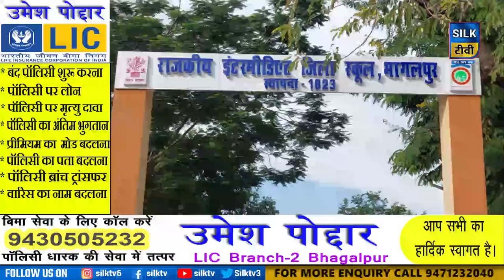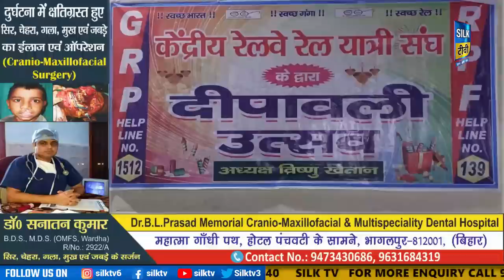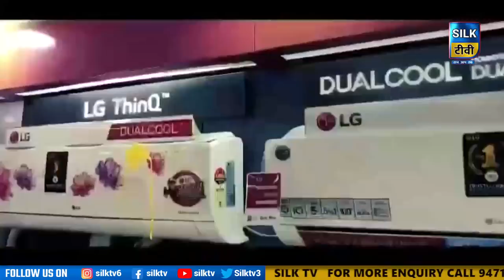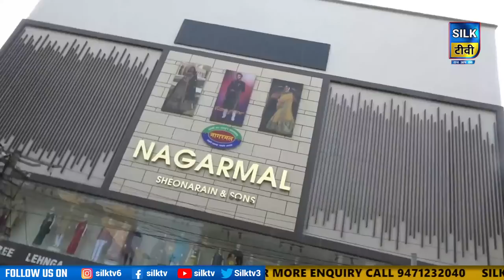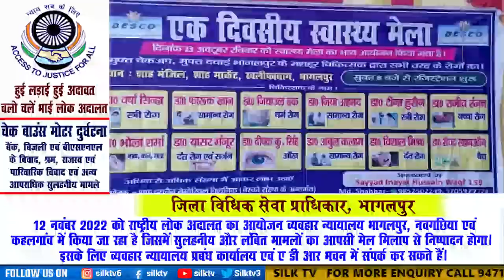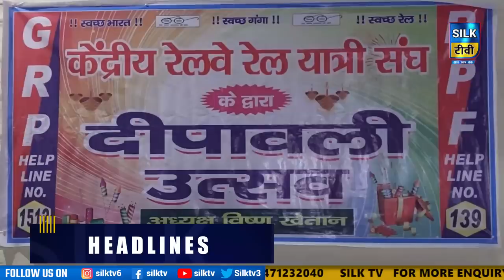SILK TV- जिले की खबरें एक साथ || 23 OCTOBER 2022